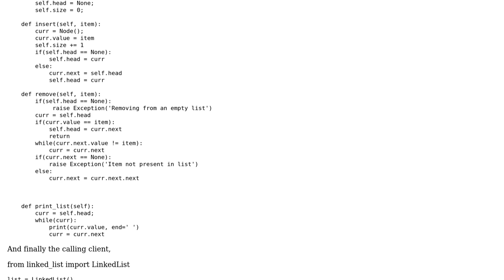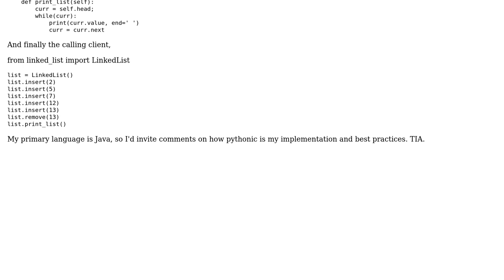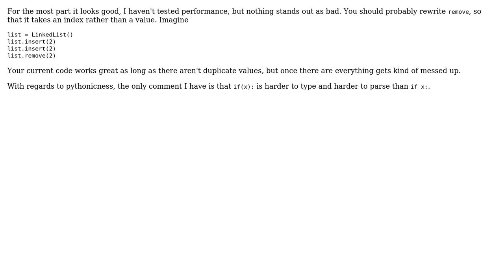Singly Linked List implementation in Python (2 Solutions!!)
Singly Linked List implementation in Python

With thanks & praise to God, and with thanks to the many people who have made this project possible! | Content (except music & images) licensed under CC BY-SA | Music | Images & others | With thanks to user Ulas Keles user Oscar Smith user Jamal user CodeMonkey and the Stack Exchange Network Trademarks are property of their respective owners. You are responsible for your own actions.